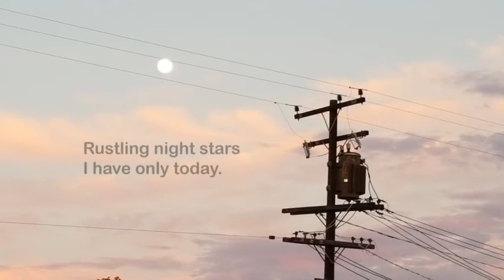[Poem _ Dayfly] by scB | Epipodo Art & Literature | Background Photo • Anaheim, taken by scB